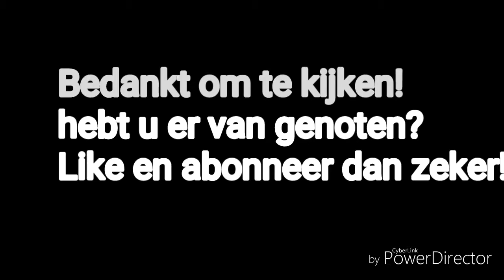Bomen omtrekken met de Ford 6410.